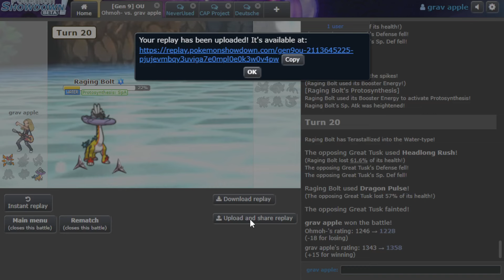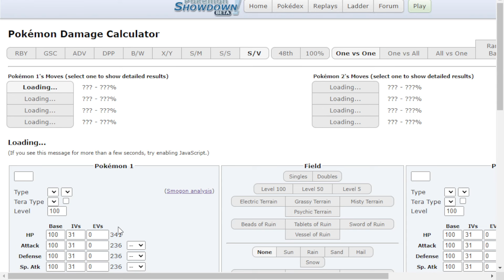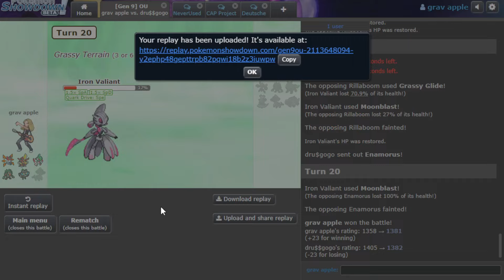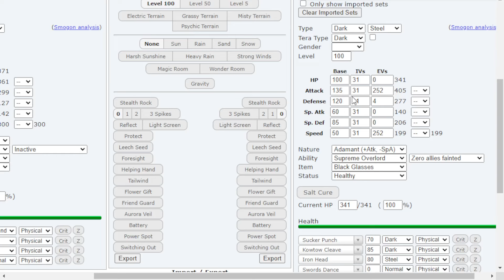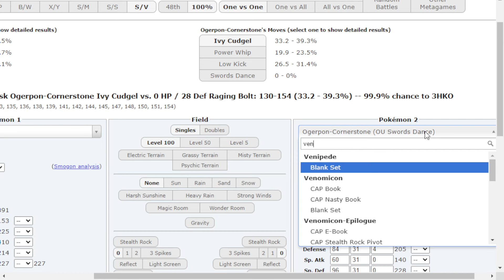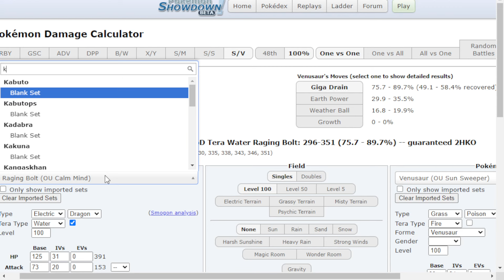They Banned Volcarona From OU... So I Used Iron Moth Instead!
Volcarona is probably one of the best users of Terastallization possible, so it's no shock that since Tera didn't get banned that Volcarona got the hammer instead. So, to pay it some respects, I used IRON MOTH :] Enjoy!